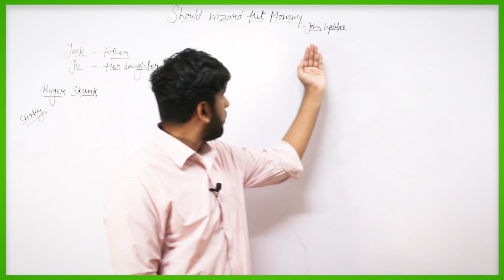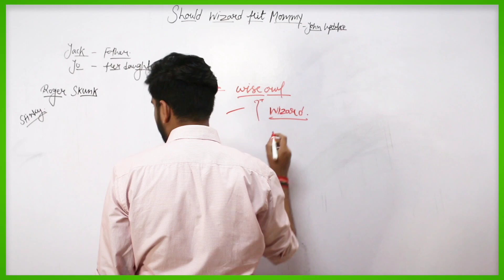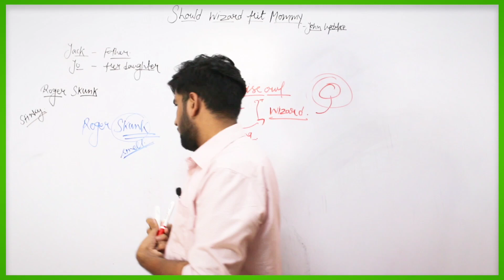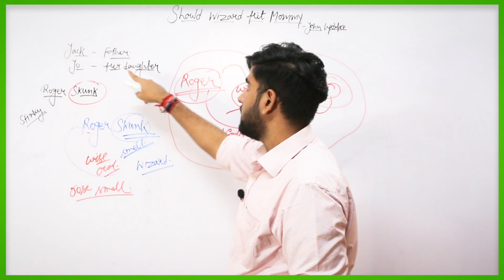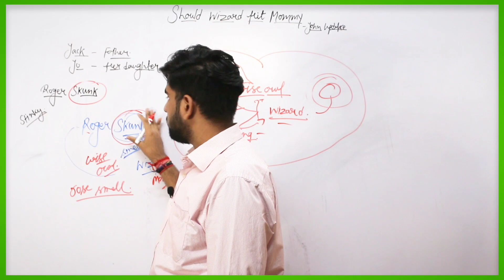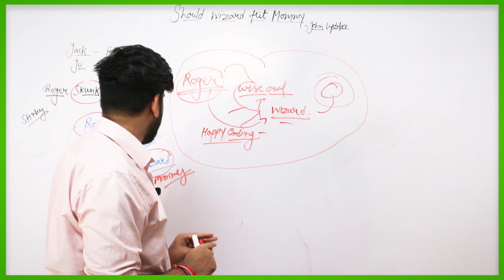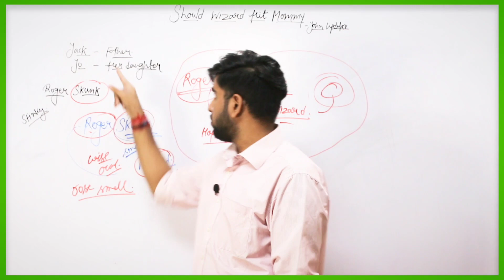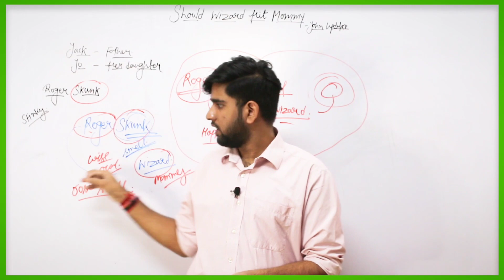Should Wizard Hit Mommy | Class 12th | English | Chapter Explain in Hindi | आसान और सरल शब्दों में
Should wizard hit mommy class 12th
should wizard hit mommy in hindi
should wizard hit mommy class 12th in hindi
should wizard hit mommy class 12th summary
should wizard hit mommy class 12th chapter explain in hindi
should wizard hit mommy class 12th story Explain in hindi
should wizard hit mommy story class 12
should wizard hit mommy summary in hindi
should wizard hit mommy class 12th CBSE
should wizard hit mommy class 12th NCERT
should wizard hit mommy class 12th RBSE
Should wizard hit mommy full chapter English in hindi
should wizard hit mommy chapter explanation
Class 12th English
Class 12th English Free Online Classes
CBSE RBSE NCERT Class 12th
Nes Session 2022-23
Class 12th Flamingo
Class 12th Vistas
English with Ansh
Ansh kumar